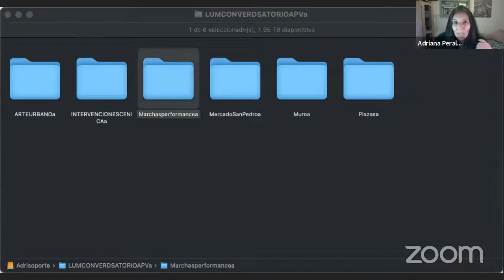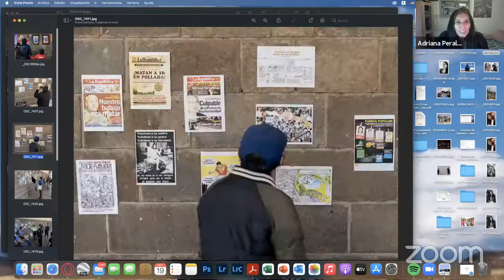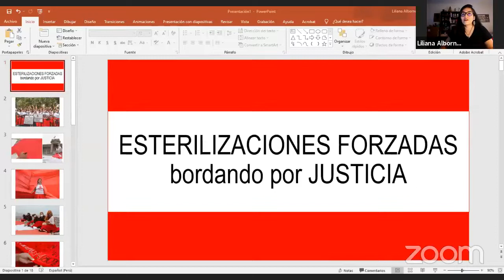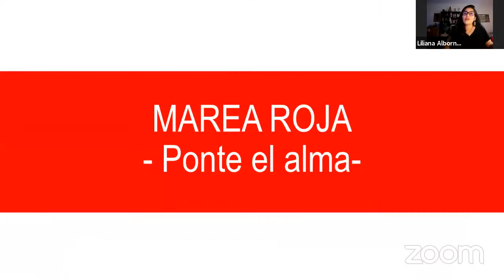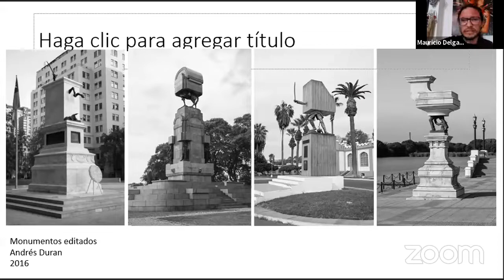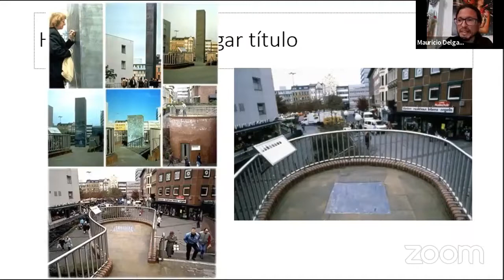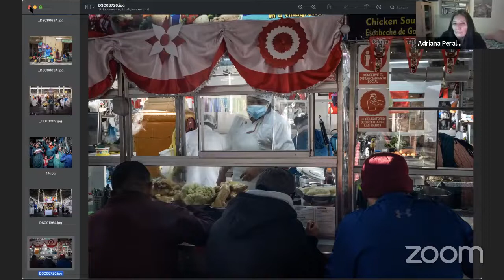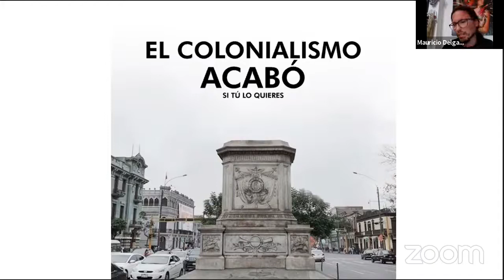Diálogo LUM. Arte en el espacio público: resistencia e identidad.